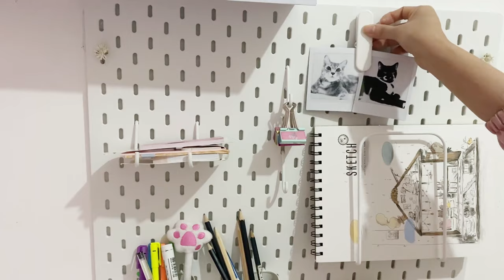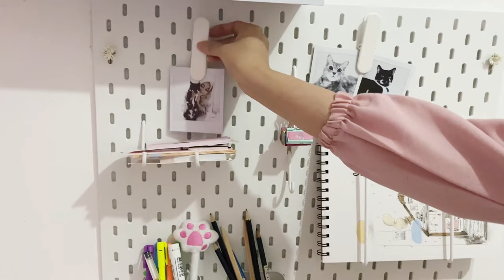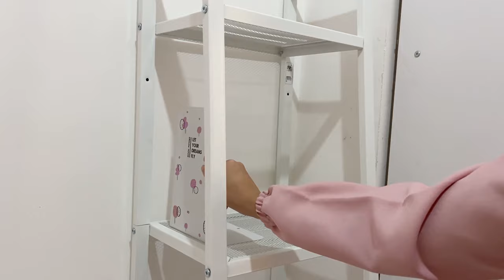Dekorasi Kamar | Pink, Cozy & Aesthetic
Hai semuanya, akhirnya bisa bikin video dekor lagi diantara keterbatasan waktuku. Klik link berikut untuk cek barang yang aku pakai ya :) 👇👇👇

Dua Lipa (두아 리파) & BLACKPINK (블랙핑크) - Kiss and Make Up Piano Cover 피아노 커버